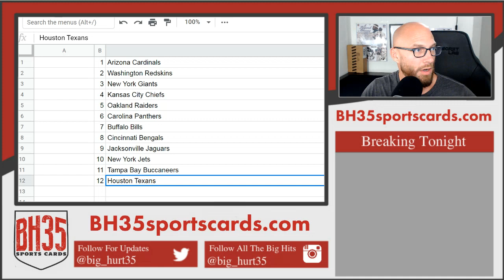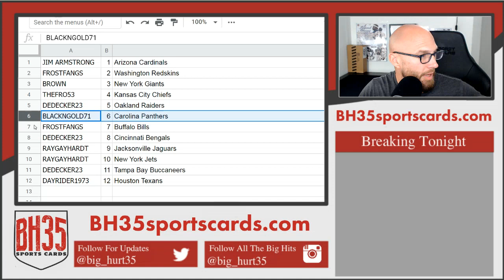Mini Filler for 2019 Gold Standard FB 6 Box Break #1